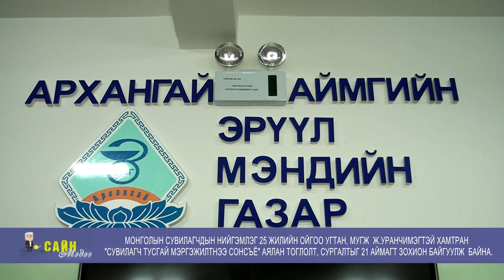СУВИЛАГЧ ЧАМДАА БАЯРЛАЛАА АРХАНГАЙ